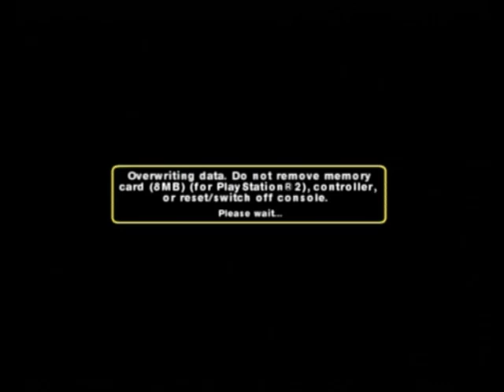Curious George PS2 100% Playthrough Part 1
Intro and The Jungle.